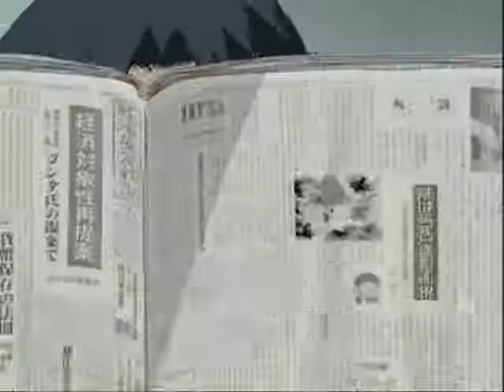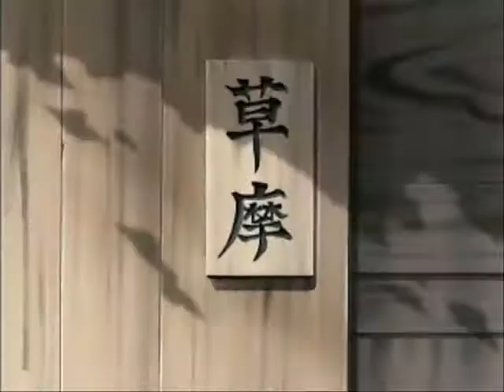Fruits Basket- Country House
This video is all about Shigure.
Song is by Blur.